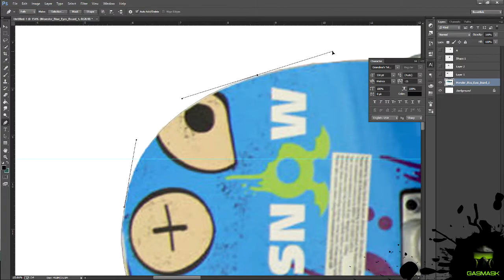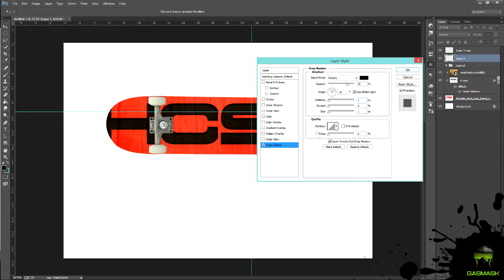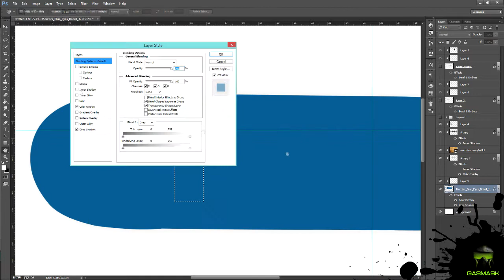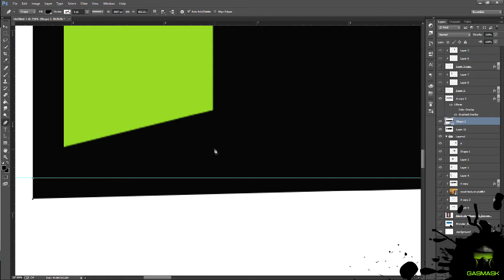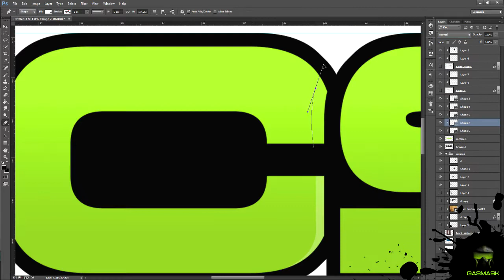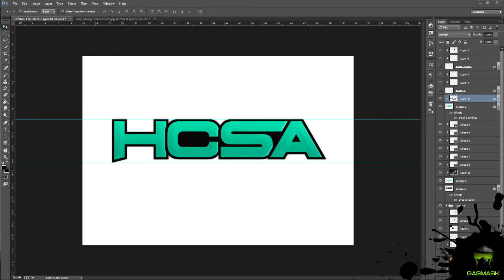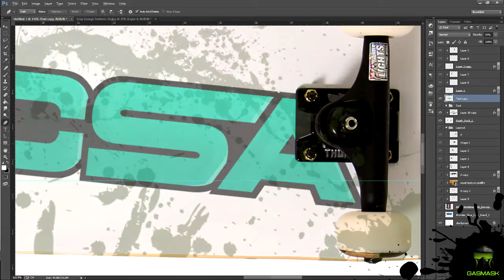Speed Art | HCSA Logo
Alright guys so if you enjoyed the video please be sure to smack that like button. Why not check out the rest of this series